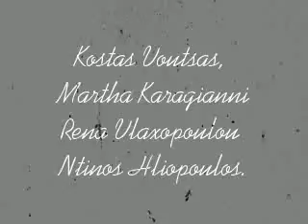Kostas Voutsas " Fssst Boing"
Kati na kaiei "Fsssst Boing" ( Kostas Voutsas )
Κάτι να καίει (1964)
Κώστας Βουτσάς, Ντίνος Ηλιόπουλος, Ρένα Βλαχοπούλου, Μάρθα Καραγιάννη.